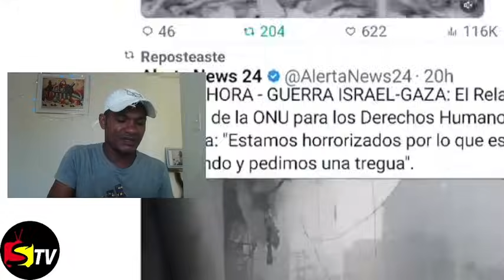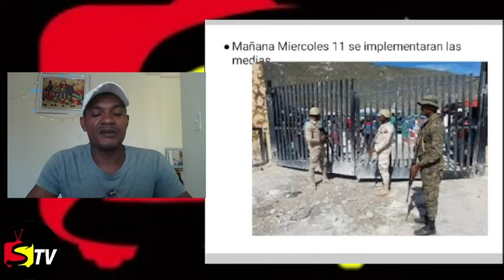Mira lo que pasara el Miércoles 11